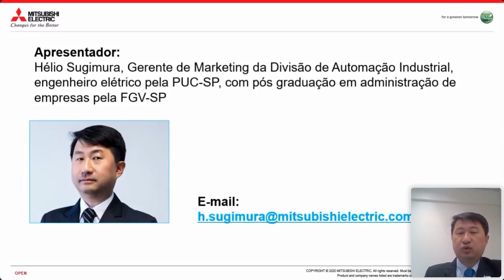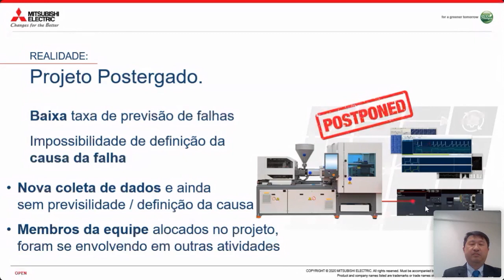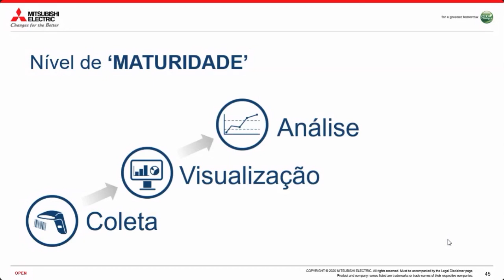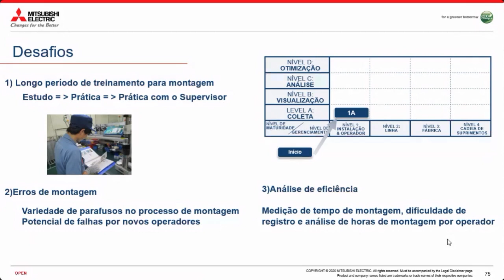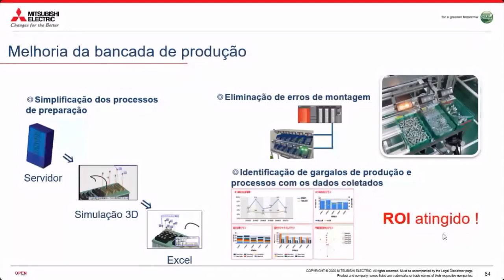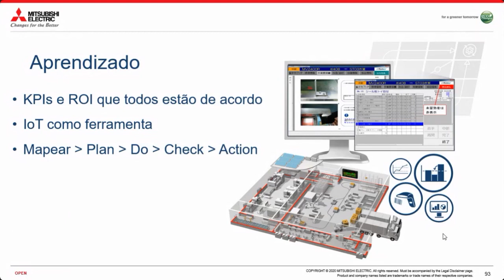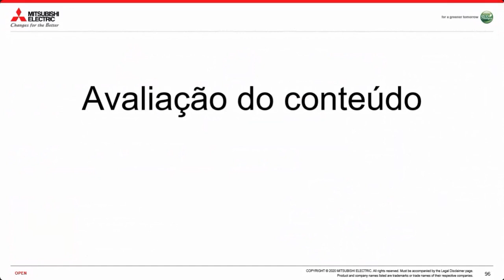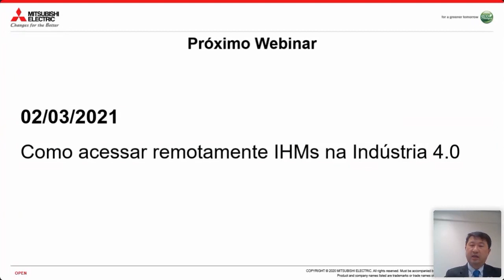Webinar: O caminho para a Indústria 4.0: saiba como implementar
Um dos maiores desafios atuais é a implementação para o caminho da Indústria 4.0, suas tecnologias habilitadoras e obter retorno sobre investimento.
Conheça a metodologia criada pela Mitsubishi Electric para criar um passo a passo simplificado do caminho para a melhoria das operações industriais.